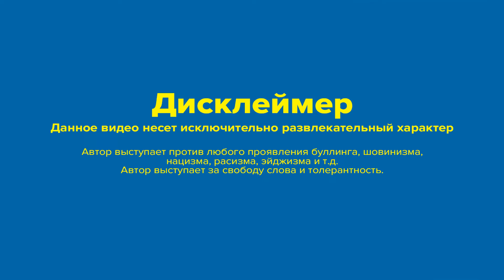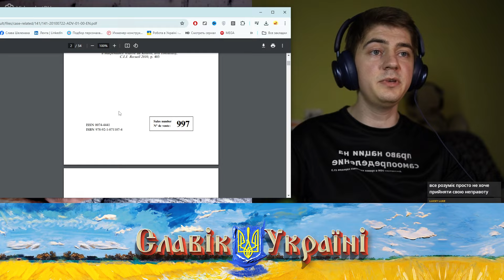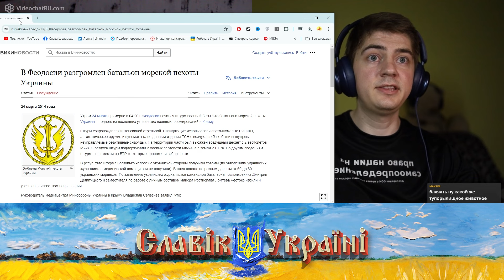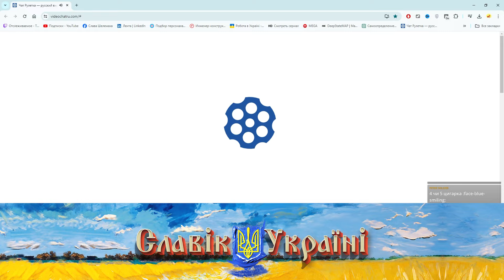Ваши доказательства - не доказательства / Говорим про Крым / ЧАТРУЛЕТКА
❤️Поддержать:

❤️Приват: 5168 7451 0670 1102
❤️Моно: 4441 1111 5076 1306
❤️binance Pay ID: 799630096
USDT (TRC20): TAguDb88p7Nn7fdrXmKFjksjcc9AQVmWzA